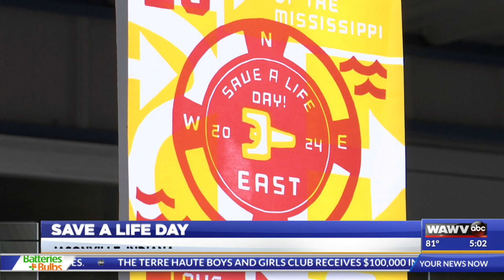Greene Co. Health Clinic holds Save a Life Day event